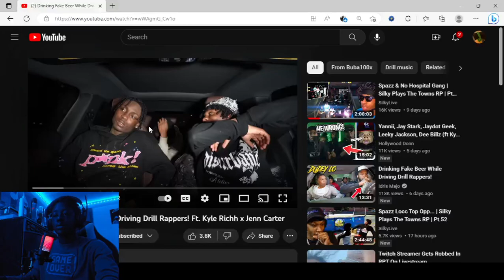It got DEEP |Drinking Fake Beer While Driving Drill Rappers! Ft. Kyle Richh x Jenn Carter| Reaction